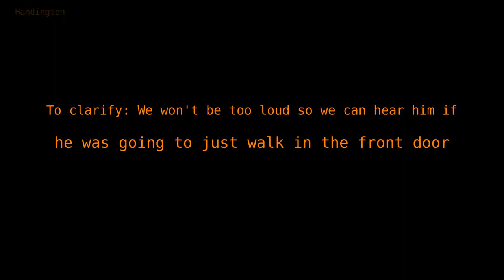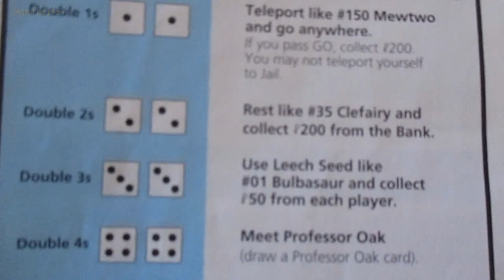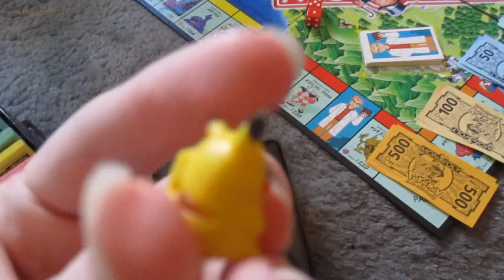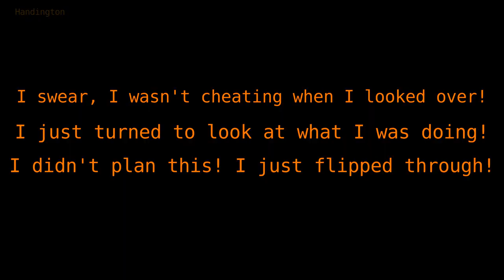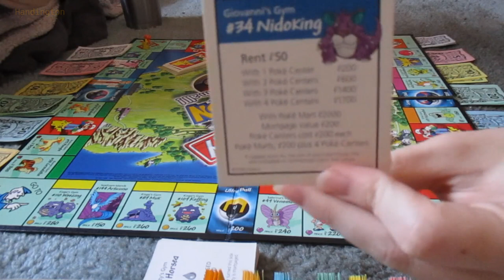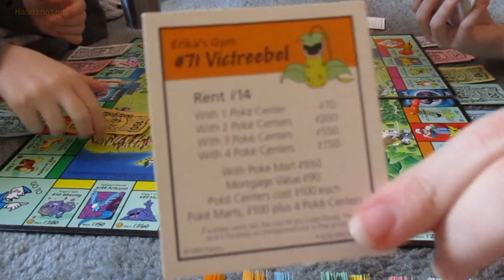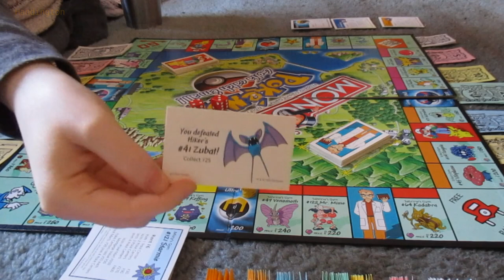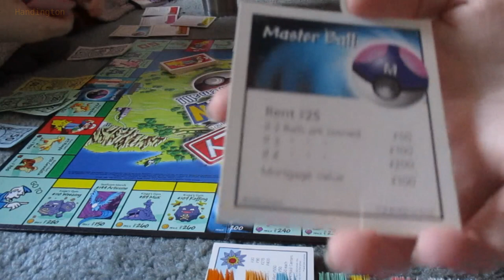Special Rules for this Special Edition! ~ Ep 1 ~ Pokemon Monopoly with Emmy Akame (My Sister!)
This old Pokémon game has special powers you can use when you roll doubles, making it a totally different experience to regular monopoly! That plus our added house rules to make it even more pokemon-ish add for more fun! So join my sister and I on our pokemon property party!
Also, turns out this technically isn't as rare as I first thought They're all collectors edition, and this version isn't all that valuable or hard to find. I don't really care though, it's still really special and I love it all the same